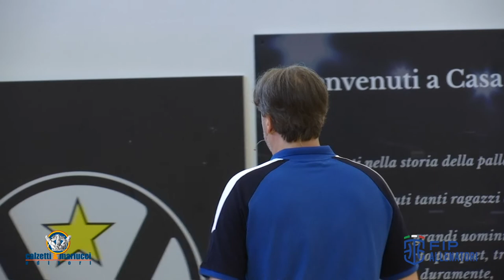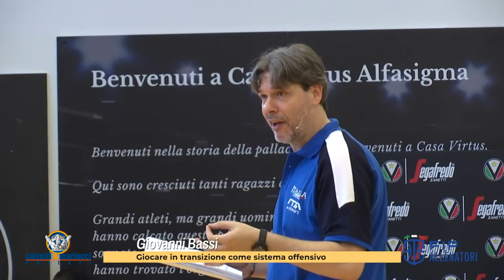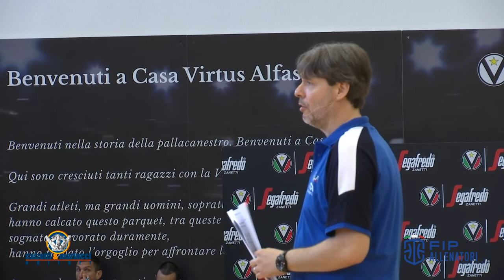Clinic Nazionale "Giovanni Papini" - Giovanni Bassi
Il 2 e il 3 luglio 2022 a Bologna si è svolto il Clinic Nazionale per allenatori "Giovanni Papini".
Nel suo intervento, Giovanni Bassi tratta l'argomento: "Giocare in transizione come sistema offensivo"

Buona visione